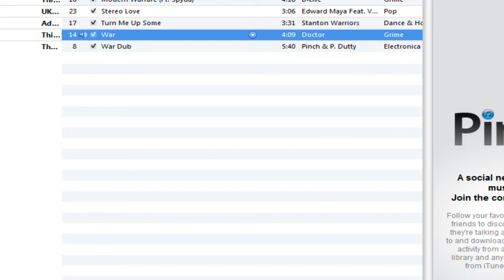So I hopped on my 111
currently getting crims for 92 summoning on Abs, will be hybridding on this account until then. Also I know this isnt the best clip, but literally all I get now when I head to brid is redbars and no rematches so please understand it is hard to gather clips. Thanks everyone for your support :)